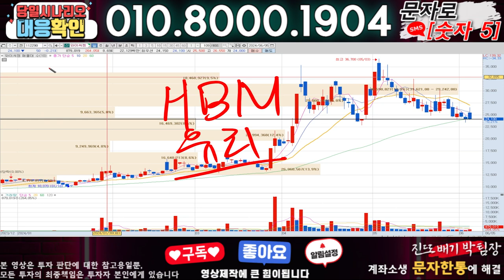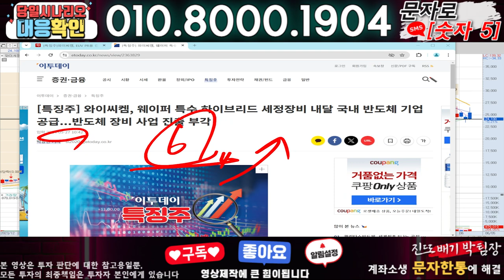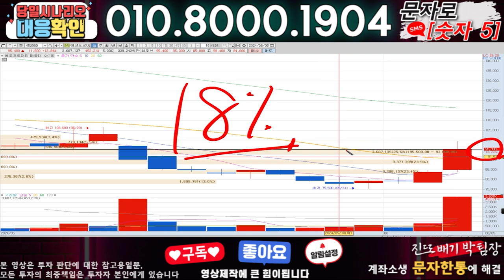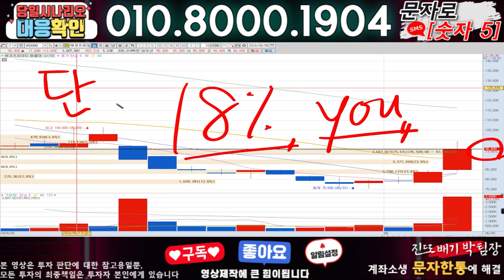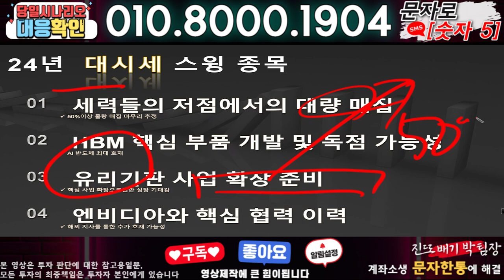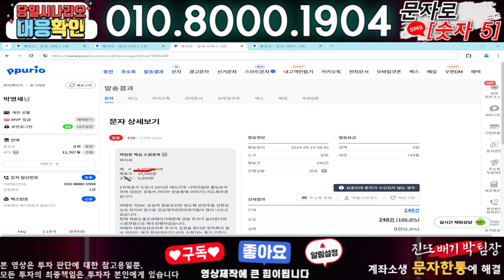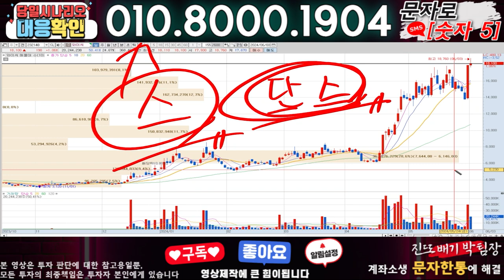와이씨켐 ) 3분전 기습속보-공식입장발표!! 무슨일인가?